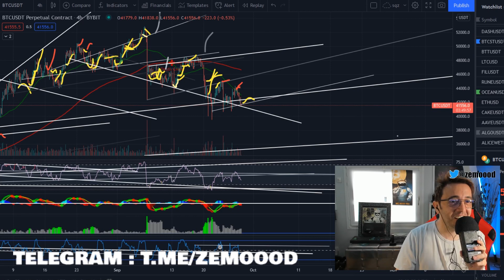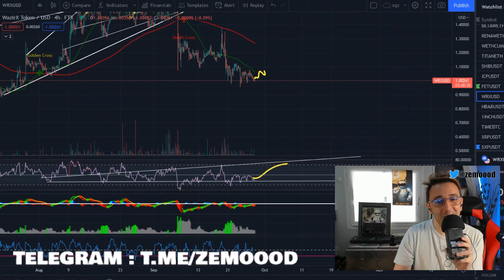Cryptos ASMR + WAZIRX analysis - WAZIRX price prediction - TODAY - WAZIRX coin WRXUSDT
Cryptos PUMP + WAZIRX analysis - WAZIRX price prediction - TODAY - WAZIRX coin WRXUSDT

21 may 2021 - "Bull Market is back !"

BSC contract : 0x1bc40d1bc3605ba16d7efb1f8ed9535055c449bf

►Create your account now on Binance and recieve a 10% fee bonus using my refferal link :

DOGE : DMTdvabjcxwt2XasVKgXA4oUnaetDQiSZ3
BTC : 3NiwCPzWd4aeB2YQFa3e2NFinPQgWFKLsy
LTC : MQ5tvnb1Pf1cC8iK8yvZexFp3vHapomFdB

STAY SAFE